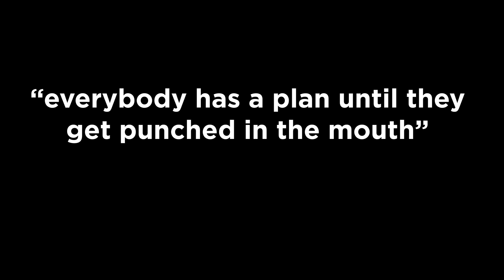March 2020 - Oh My Dancy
March was a month of firsts ... Covid 19 turned things upside down